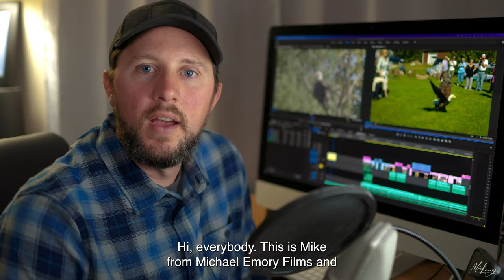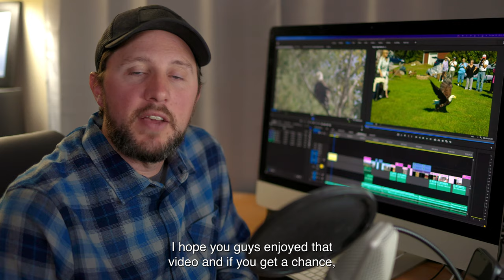23 Year Old Bald Eagle Injured, Rehabbed & Released Back Home | Bald Eagle Adventures | Ep. 2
In the spring of 2021, On the Great Sacandaga Lake, a 23-year-old female bald eagle was found injured and unable to fly.  Watch her recovery story!

Very Special thanks to Keith Shults and Ed Walters who helped rescue this tough eagle and get her to Trish Marki of North Country Wild Care and Cindy Page to get her healed up and back home! If you have the means please check out North Country Wildcare (northcountrywildcare.org) and give them a donation. Rehabbing eagles isn't easy or cheap and all donations help the recovery and feeding of injured animals in upstate New York.

Camera Used for filming bald eagles
Lens Used for filming bald eagles
Vlog Camera
Vlog Lens
Vlog Mic